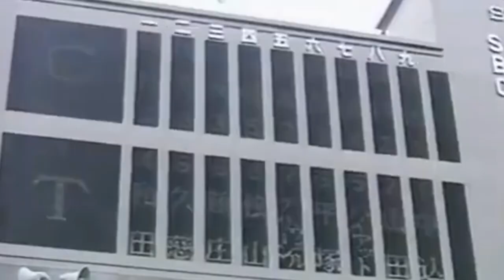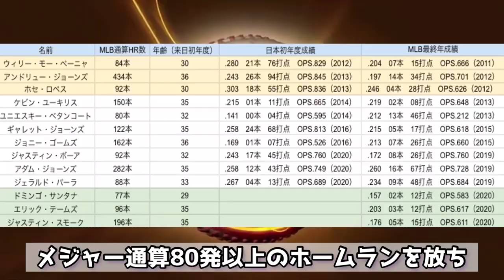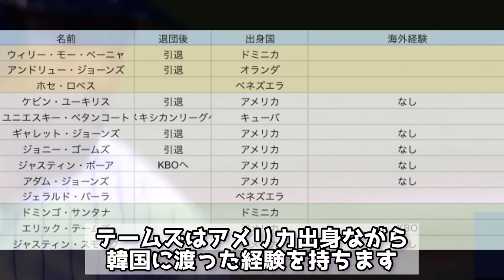大物メジャーリーガー助っ人のMLB通算HR数全く当てにならない説【巨人スモーク&テームズ獲得】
【SNS】

【音源】